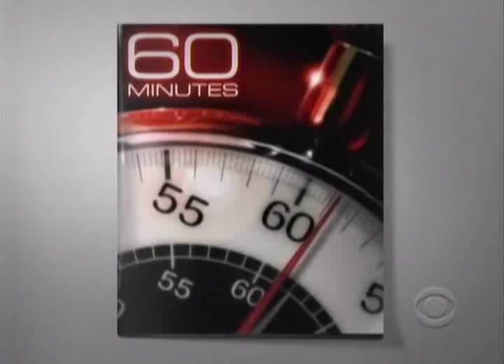This Venomous Reporter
Venom joins the 60 minutes crew.